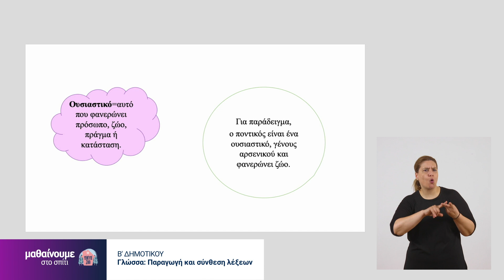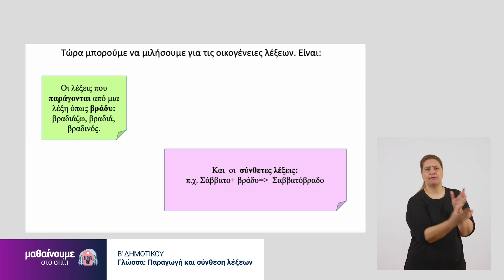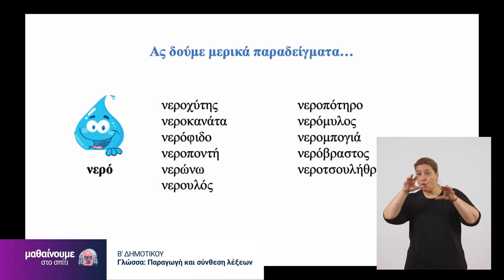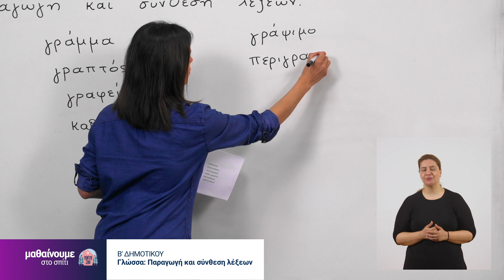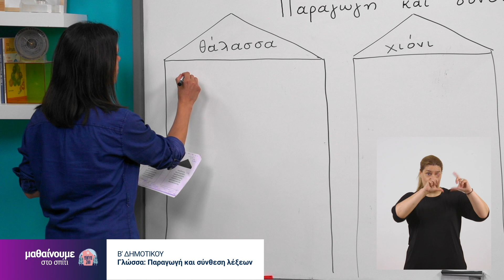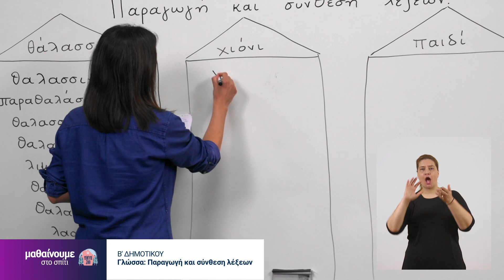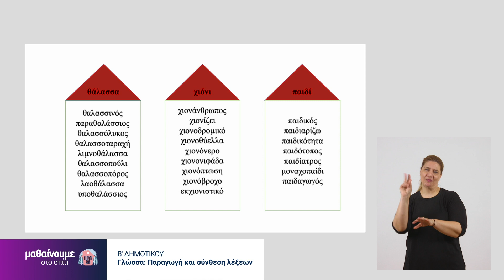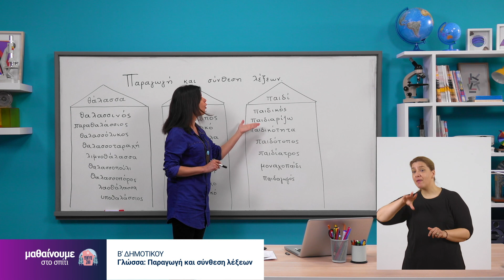Γλώσσα - Παραγωγή και σύνθεση λέξεων - Β΄Δημοτικού Επ. 191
Καλώς ήρθατε στο μάθημα της Γλώσσας για την Ε' και ΣΤ΄ Δημοτικού με την εκπαιδευτικό Δήμητρα Ρουσσοπούλου. Το μάθημα προβλήθηκε στην ΕΡΤ2 στις 20 Ιουνίου 2020.

Ευχαριστούμε πολύ το ΙΕΠ, την ΕΡΤ, το 1ο Δημοτικό Χαλανδρίου, την δασκάλα Δήμητρα Ρουσσοπούλου και την Τόνια Παπαντωνάκη για τη διερμηνεία.

Μαθαίνουμε στο Σπίτι
"Μένουμε Σπίτι - Μαθαίνουμε στο Σπίτι! ΜΑΘΗΜΑΤΑ ΓΙΑ ΤΟ ΔΗΜΟΤΙΚΟ"
Μολύβια στο χέρι, τετράδια ανοιχτά. Έτοιμοι!
Βρείτε όλα τα εργαλεία της εξ-αποστάσεως εκπαίδευσης του Υπουργείου Παιδείας στο